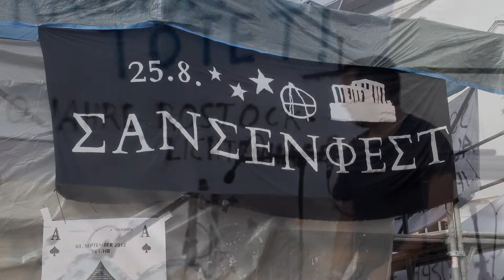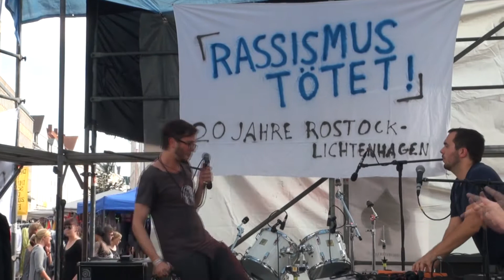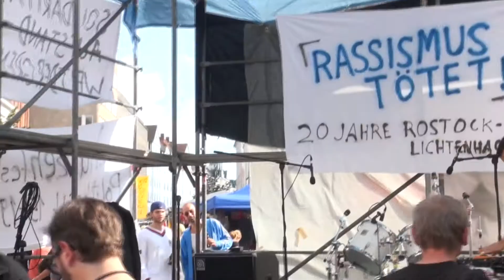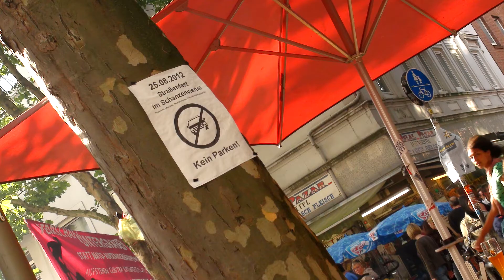SchanzenfesT in HHamburg ' so wie wir es mögen ' ►►► ♥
Tagsüber war es friedlich !! ( wie immer )

Tagsüber hatten rund 10 000 Menschen ein friedliches Straßenfest mit Musik und Flohmarkt gefeiert. Bei schönem Sommerwetter schoben sich die Besucher dicht gedrängt an Verkaufs- und Infoständen vorbei durch das Schanzenviertel. Es gab keine Zwischenfälle. Auch am Abend feierten noch Hunderte entspannt in den Straßen und Kneipen rund um die "Rote Flora". "Es sind viele Partygänger darunter", sagte Streiber. "Deshalb ist die Hoffnung da, dass es ruhig bleibt." In den vergangenen Jahren war es im Anschluss an das Schanzenfest regelmäßig zu gewalttätigen Krawallen gekommen. In diesem Jahr hatte die Polizei  mehr als 1500 Beamte im Einsatz.

Ich hoffe das die Menschen ' die noch nie da waren .. an meinen Bildern von mir erkennen zu können das es immer ein super Fest ist !! .. oder was meinsT du dazu ??
Dank nochmal an die Beatpoeten :) zitat Hamburg brauchT mehr Liebe ' ♥♥